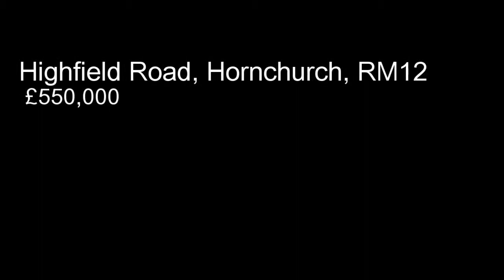Highfield Road, Hornchurch, RM12